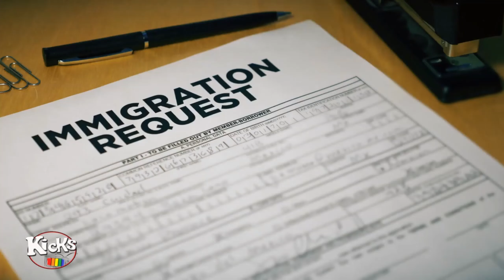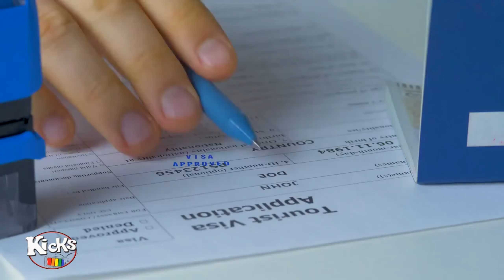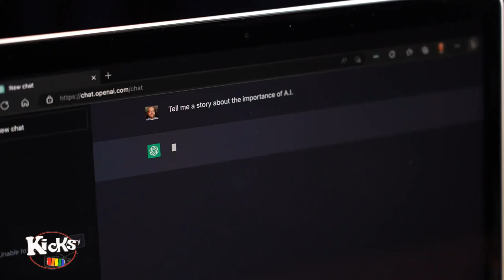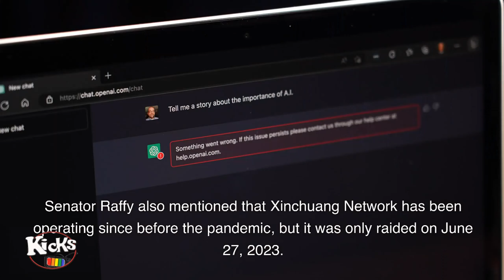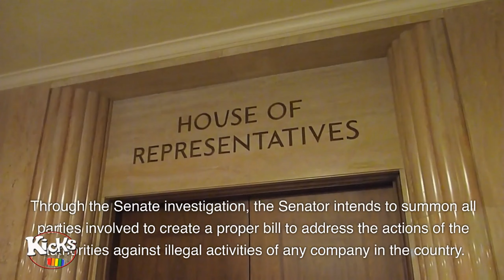IBINULGAR ni RAFFY TULFO senator ang Moro-morong RAID ng mga PULIS